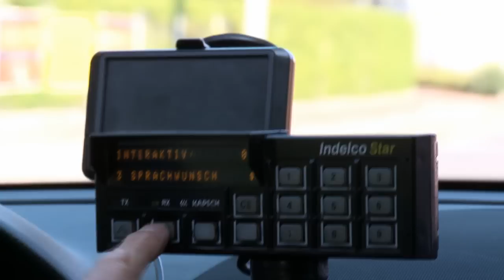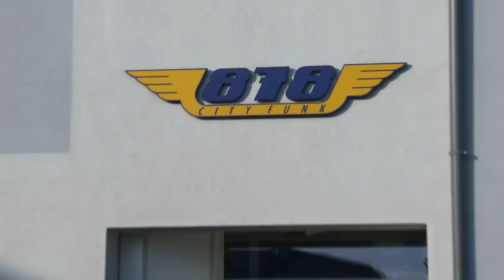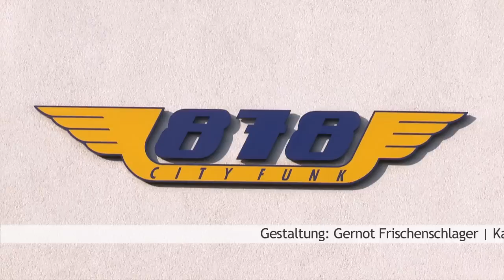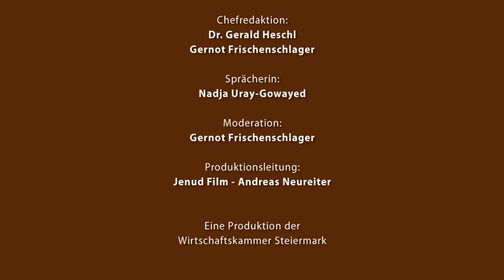Wirtschaft im Bild 2009/7 Part 2/2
WiB News:
- Sozialpartner fordern 40%-Finanzierung des LKH2020-Umbaus
- Die Sieger des Fast Forward Award 2009
- Die Bilanz der heurigen Badesaison

Branchen Check:
Wie geht es den Taxi-Unternehmern?
Die Wirtschaftskrise ist auch an den Taxlern nicht vorbei gefahren. "Wirtschaft im Bild" hat sich in der Branche umgehört...